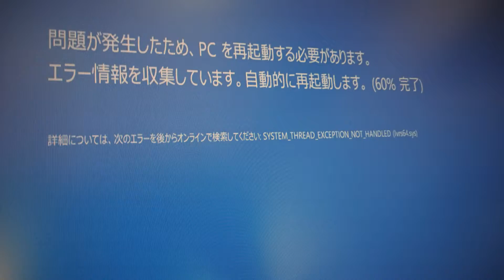A Week from December 21,2015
スマートフォン、SONY,XPERIA Z3に標準搭載されているアプリ「MovieCreator」でつくりました。